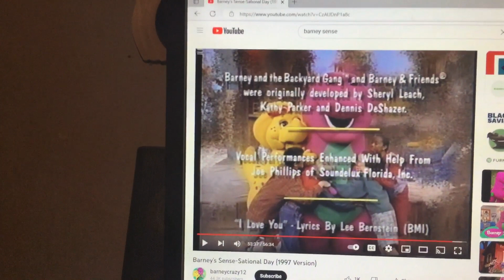Barney & Friends PBS